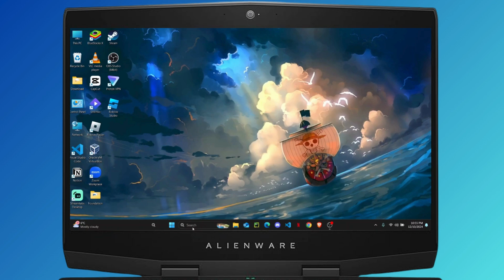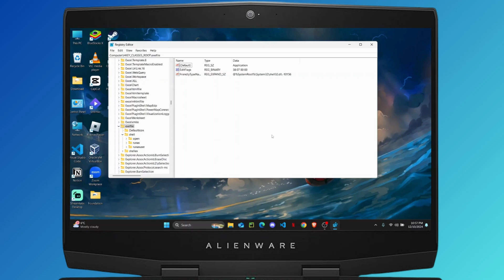How to Fix Games not Opening on Windows 11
In this detailed guide, you'll learn the best ways to fix games not opening on your Windows 11 PC. Whether you're facing issues with Steam, games crashing, or apps not launching, we've got you covered with step-by-step solutions.

In this video, we show you how to resolve common problems like games crashing, Steam not opening, and apps not launching on Windows 11. Follow these troubleshooting tips to get your games up and running again in no time!

Timestamps:
0:00 Introduction
0:20 Step 1: Checking for Updates
1:00 Step 2: Fixing Steam and Game Launching Issues